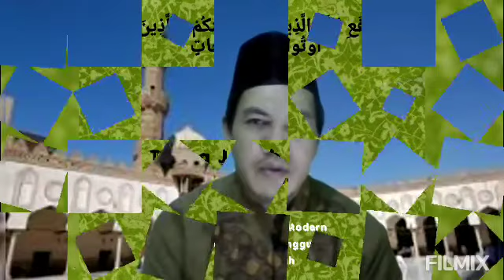Ust. Wahyudi Sarju Abdurrahim, LC, M.M: Bolehkan Bergelar Imam Besar?